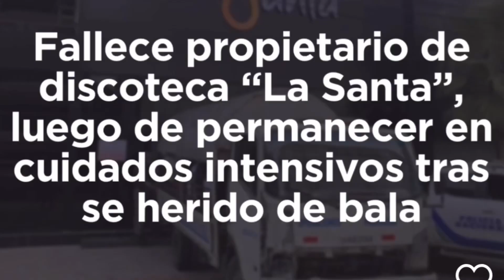Fallece dueño de la santa detalles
🚨news primicia sazonando 🕊FALLECE DUEÑO DE LA SANTA en el 🕊 ,paz y fuerza a su familia ,, recordamos fue herido en el Privity Royal de MR GRILLED DE NACO , donde murio otra persona al instante hace unas semanas, 🕊 LA MODISTA que supuestamente y alegadamente no paga impuestos Con visa de paseo la cual las autoridades estaran abriendo una investigacion cuando revelemos su nombre y denuncia previa @embajadausaenrd fbi y los detalles mas intimos de esta FAMOSA CON 9 años de carrera y su doble vida . @nuriapiera @aliciaortegah @el_realim__periode_casimira__1 @arteymediord @diariolibre @josepeguero